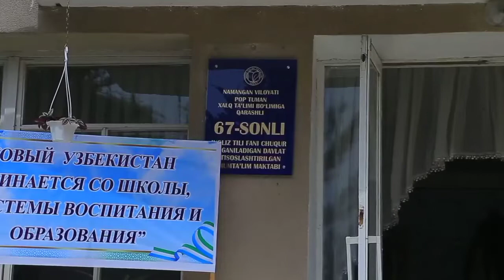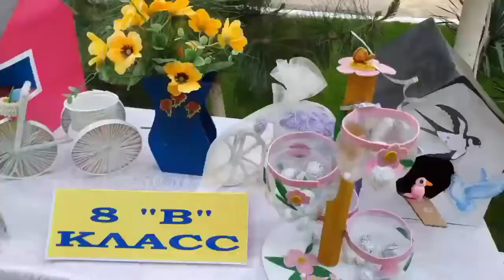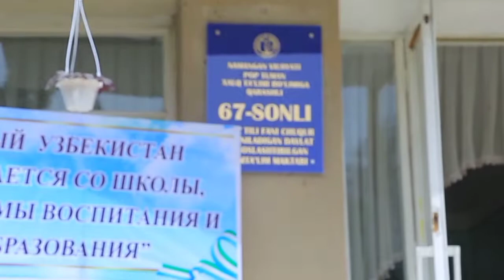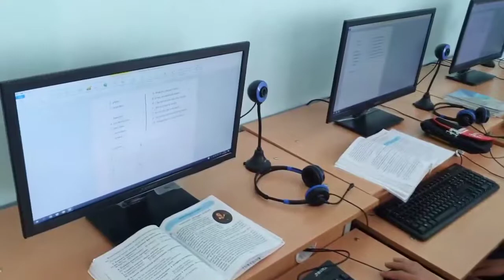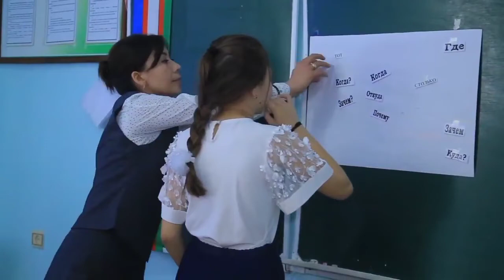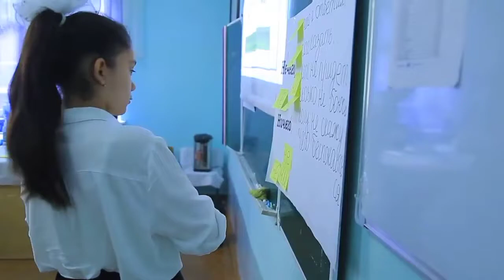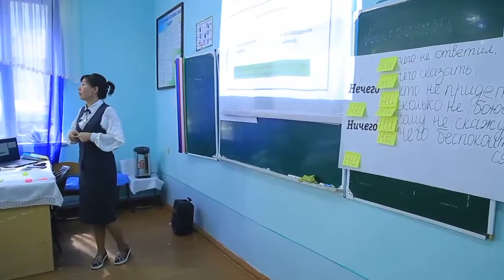ПОП ТУМАНИ 67- ДИУМДАГИ СЕМИНАРДАН КИКАЧА / POP TUMANI 67-DIUMDAGI SEMINARDAN QISQACHA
Assalomu Alaykum Hurmatli Iqbol Times Kanali Muxlislari Siz Bu Kanalda Tumanimizga Oid Eng So’ngi Yangiliklardan Boxabar Bo’lishingiz Mumkin Siz uchun Har kuni kanalimizda yangidan yangi videolar taqdim etiladi Bizni qo’llab -quvvatlaysiz degan Umiddamiz Ассалому Алайкум Хурматли Иқбол Салимбоев канали Мухлислари Сиз Бу каналда Туманимизга оид энг сунги янгиликлардан Бохабар булишингиз мумкин Сиз учун харкуни каналимизда янгидан янги видеолар такдим этилади Бизни куллаб Куватлайсиз деган умиддамиз *Это видео является исключительно фанатичным, если вы (владельцы) хотите удалить это видео, пожалуйста, свяжитесь с нами прямо, прежде чем что-либо делать. Мы с уважением удалим его. telegram * None of these images, music & video clips were created/owned by us. We will respectfully remove it. telegram iqbolsalimboyev
STRIMER VA BLOGGERNI QO'LLAB QUVVATLASH AZIZLAR!